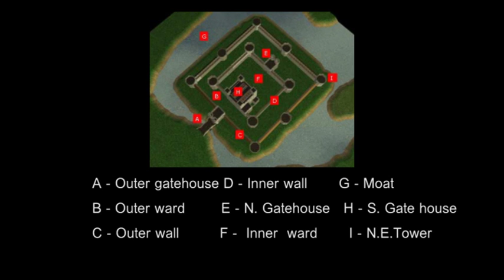BEAUMARIS CASTLE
Beaumaris Castle    Anglesey

Short Film by Bill McClintock